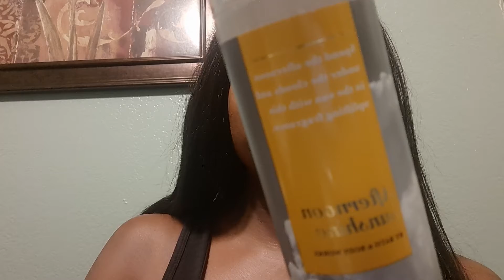Bath & Body Works Fragrance Mist collection 2022 Total 12